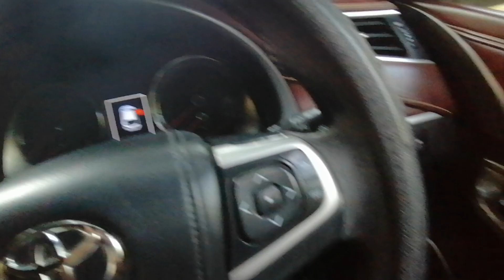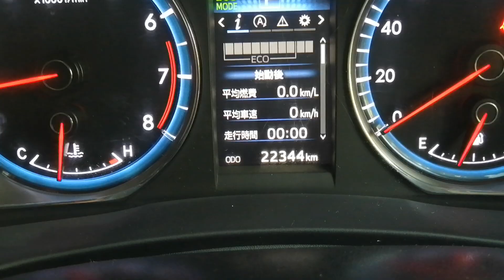USED CAR. কম দামে ভালো গাড়ি পেতে চাইলে ভিডিও টি দেখুন, 01711192958/01790037888 model:2015/Reg:2017